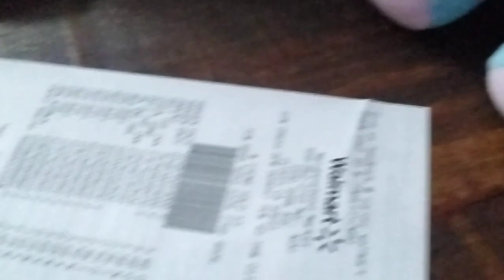JURRASSIC PARK!!! ( EP.1) | O WOW That Guy STUPID